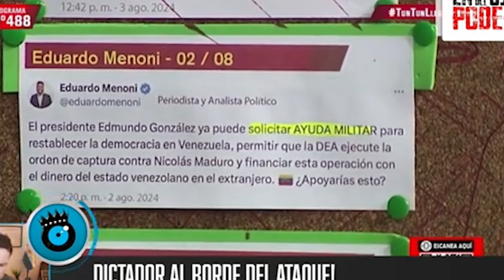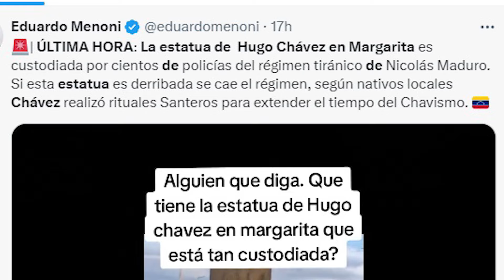Maduro y sus horas más oscuras – El dictador está acorralado, ya no encuentra salida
Nicolás Maduro, el dictador tramposo, aparece con un celular en la mano, mostrándoselo a sus pocos, poquitos seguidores.
Dice: “Por favor, consejo de seguridad, consejo de defensa, Necesito recomendaciones sobre este tema…”.  El hombre está aturdido por tanto ataque cibernético y presencial, no sabe qué hacer luego de la trampa que hizo el 28 de julio…
Amaury Pérez Banquet